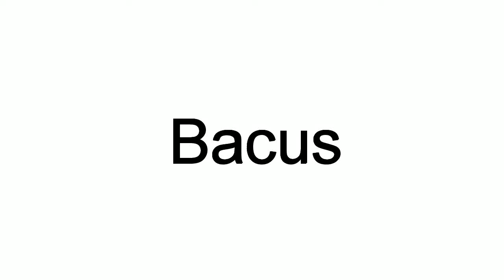How To Pronounce Bacus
This video shows you how to pronounce Bacus.  Learn the correct American English pronunciation of the word Bacus.